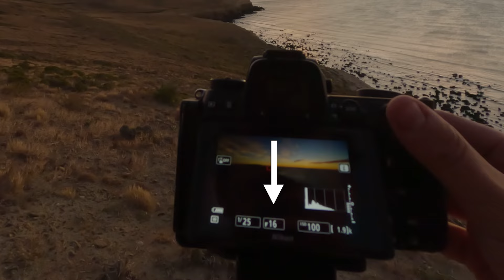Cómo hacer fotos al ATARDECER Y AMANECER con EL SOL | Fotografía de PAISAJES conceptos y consejos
En este video les comparto mis consejos para hacer fotografías de paisajes con el Sol de frente y lograr el muy buscado EFECTO ESTRELLA con técnicas que parecen simples desde lo teórico, pero en la práctica no lo son tanto.

- Música -
Snowfall, Wanderlust
by Scott Buckley – released under CC-BY 4.0.

Coffe
Created by Alex-Productions